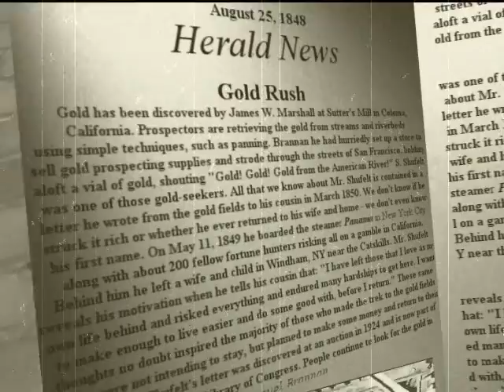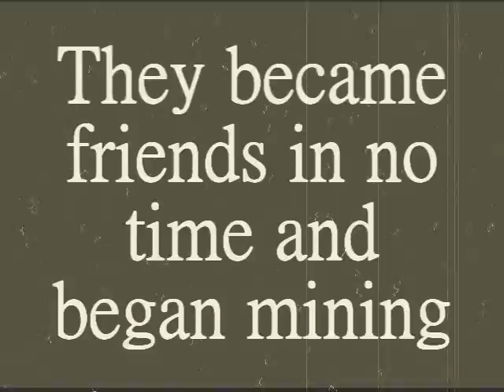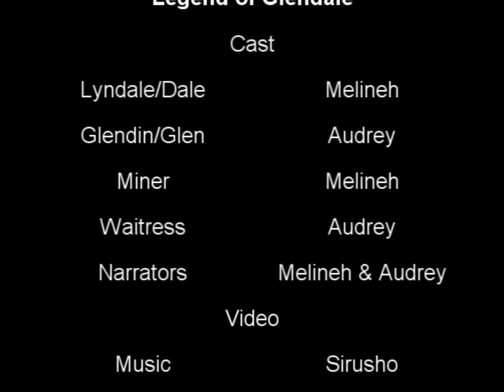Glendale Legend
Melineh and Audrey